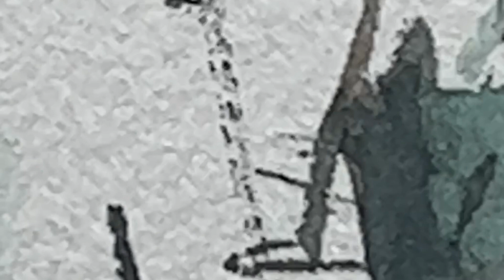ZenScape : Group art exhibition by Jun Ogata, Liao Jianhua and Tan Suz Chiang 8-30 July 2023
ZenScape: Experiencing Zen, incorporating Zen into our lives

Are you feeling stressed and overwhelmed by the demands of our busy life? Do you wish you could find a way to incorporate zen into your daily lives and spaces? ZensSape is an art exhibition that showcases minimalist and conceptual artworks that will soothe your mind and soul.

ZenScape is not your typical art exhibition. It is an experience that will transport you to a different realm of beauty and serenity. These artists have created stunning pieces that capture the essence of zen philosophy and aesthetics. ZenScape invites you to immerse yourself in a carefully curated space where you can take a breather and unwind.

You will have the opportunity to learn more about their creative process and inspiration for their amazing pieces that embody the core of zen philosophy and aesthetics. Zenscape invites you to dive into a meticulously curated space. Zenscape is more than just an art exhibition. It is a lifestyle.

《禅•境》: 体会禅意，把它变成一种生活

你是否感到压力和忙碌的生活让你喘不过气？你是否希望能将禅意融入你的日常生活和空间？如果是的话，你将会有一个惊喜。《禅•境》这艺术展，展示了极简主义的艺术作品，放下我们繁忙的生活，得到心灵的舒缓。

《禅•境》不只是场艺术展。它也是一种体验，将你带入一个不同的美丽和宁静的世界。《禅•境》展出了一些精通禅意艺术的著名艺术家的作品。这些艺术家捕捉了禅意哲学和美学的精髓，从而创造了这些令人惊叹的作品。《禅•境》邀请你沉浸在一个精心策划的空间里，让你缓口气，放松身心。

你将有机会了解他们的创作过程和灵感，以及他们那些体现了禅意哲学和美学核心的作品。《禅•境》邀请你踏入这一个精心打造的空间。《禅•境》不仅仅是一场艺术展。它是一种生活方式。